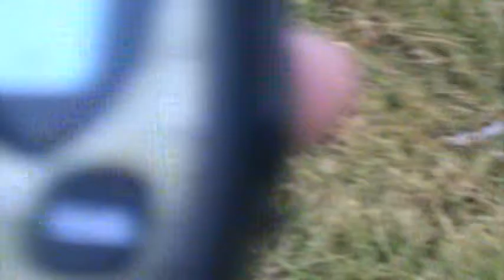Mad Men Murderers Episode 1 Mass Murderers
First Episode of this show ENJOY!
Filmed with a Sony handycam810